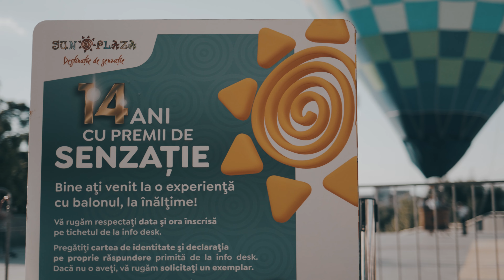Aniversare 14 ani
Anul acesta am sărbătorit 14 ani de poveste la Sun Plaza🎉! Vă mulțumim pentru că ați fost alături de noi în fiecare zi și pentru că ați transformat fiecare vizită într-o amintire prețioasă!🤩